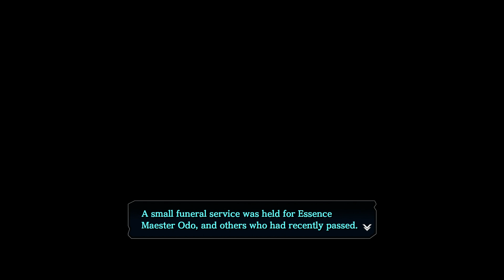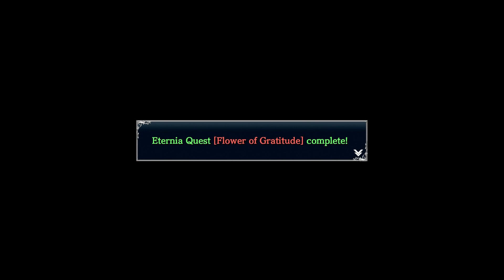LP Ys VIII: Lacrimosa of Dana pt.80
Everything is ready to set off the cursed island. Just gotta save the world first.